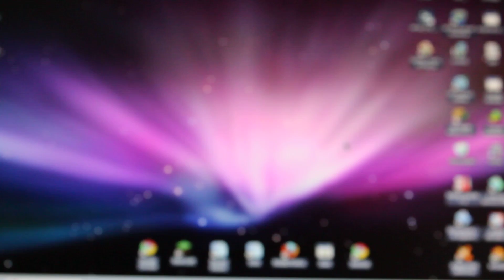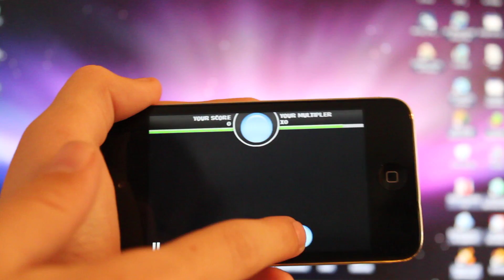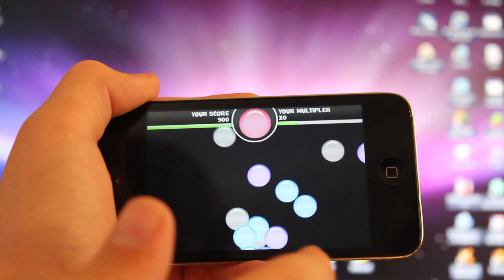Bubble Blaster App Review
This app is a bit boring and repetitive and has a bubble glitch :(
5.5/10 APP